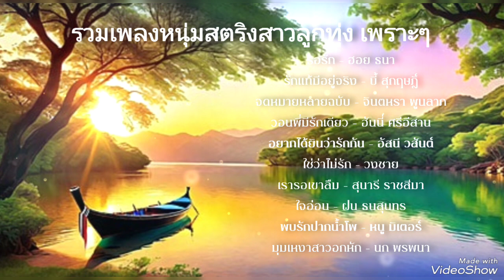รวมเพลงหนุ่มสตริงสาวลูกทุ่ง - รวมเพลงฮิต เพลงลูกทุ่งเพราะๆ เพลงสตริงฮิต